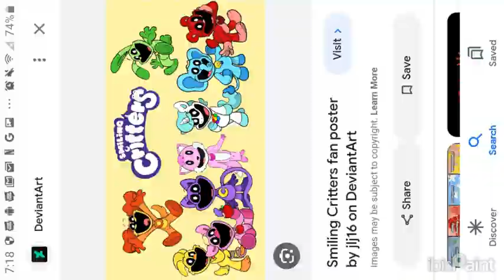full length video :3